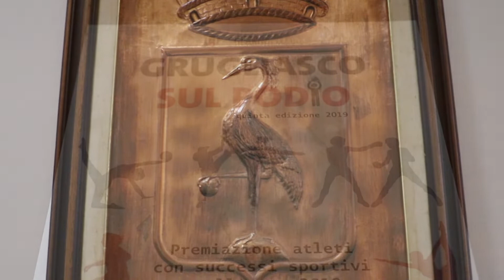13 APRILE 2019 - PREMIATI GLI SPORTIVI GRUGLIASCHESI CAMPIONI NAZIONALI E INTERNAZIONALI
Sabato 13 aprile, alle 10, nella sala consiliare di Grugliasco, in piazza Matteotti 50, il sindaco Roberto Montà, l'assessore allo sport Gabriella Borio e il vicesindaco Elisa Martino ha premiato gli atleti che si sono distinti, ottenendo riconoscimenti (classificandosi al primo, secondo o terzo posto) a livello nazionale o internazionale nell'anno 2018.

Le società sportive i cui atleti hanno ottenuto riconoscimenti e vincite nel 2018, anche per soggetti non residenti, sono state premiate. Durante la premiazione sono state proiettate anche le immagini relative agli atleti grugliaschesi, eccellenze sportive dell'anno scorso.